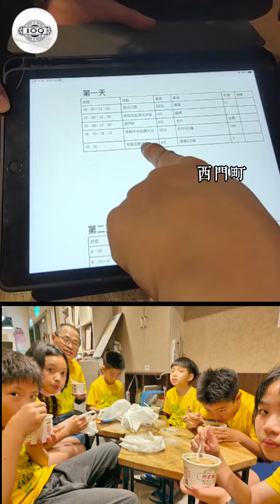台北校外教學 台灣博物館 天文館 總統府 台北住宿首選109青旅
南河國小台北行
【流傳歐洲百年的耶拿教育No.1】你信任孩子嗎？孩子能自在地以自己的步伐，成為一個完整的人。
「你信任學生嗎？如果信任，你怎麼展現出來？」（Do yo trust children? How do you show it?）他渾厚、堅定地說，這是每位老師該問自己的一個最重要的問題。

信任，是給出空間，相信孩子會做好
是培養出能解決問題、獨立思考的孩子。
信任，是放手，不是放任
信任，是與孩子一起建立規則

耶拿教育由四大支柱—説話（talk）、工作（work）、遊戲（play）、分享（celebrate）—組成，四者交替、穿梭在孩子們的學習中，讓上學成了生活的延伸。對耶拿教育來說，孩子的學習應該是開心、快樂的。

分享（celebrate）：原文celebrate不僅指「歡慶」，而是共同分享。在耶拿教育中，分享不會單獨存在，而是和上述三者交融，是分享情感、工作的場合，共同享受學習的成果。